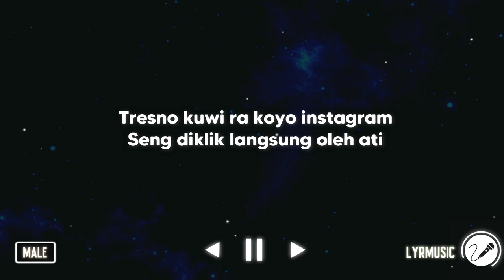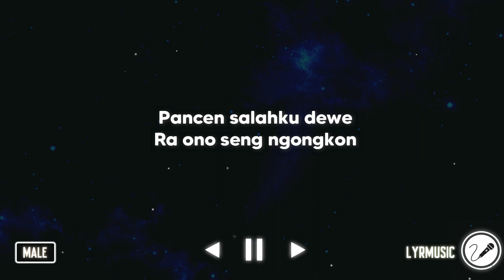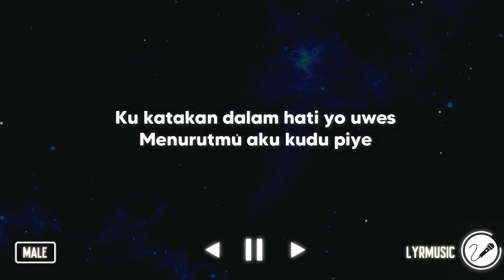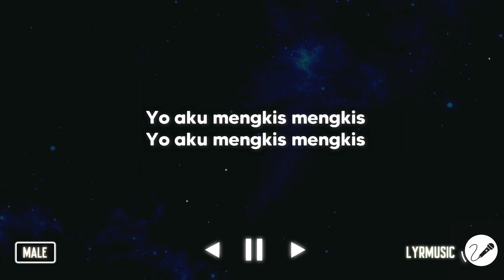Angel - Cak Blangkon X Cak Precil ( Karaoke Akustik Male Version )